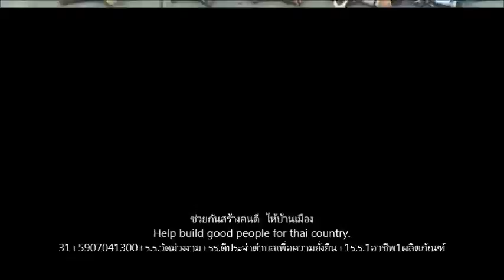058+กรรมการ+คณะครู+ร ร วัดม่วงงาม+รร ดีประจำตำบลเพื่อความยั่งยืน+1ร ร 1อาชีพ1ผลิตภัณฑ์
006_พระบรมราโชวาท+เด็กและเยาวชน
"...เด็ก เป็นผู้ที่จะได้รับช่วงทุกสิ่งทุกอย่างต่อจากผู้ใหญ่ ดังนั้น เด็กทุกคนจึงสมควรและจำเป็น ที่จะต้องได้รับ การอบรมเลี้ยงดูอย่าง ถูกต้องเหมาะสม ให้มีศรัทธามั่นคงใน คุณความดี มีความประพฤติเรียบร้อย สุจริต และมีปัญญา ฉลาดแจ่มใสในเหตุผล..."

พระราชดำรัส พระราชทานในโอกาสปีเด็กสากล 1 มกราคม 2522